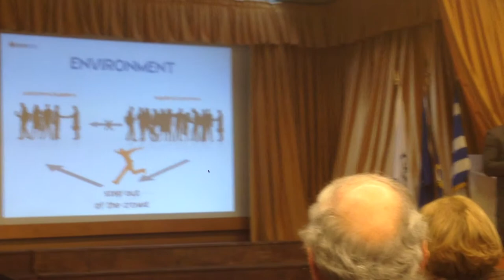ZERDESIGN SMART - INTERACTIVE AND DIGITAL SIGNAGE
Ο Διευθύνων Σύμβουλος της Zerdesign Ζερδές Λουκάς παρουσιάζει τη SMART στο Ινστιτούτο προώθησης επιχειρηματικότητας στα πλαίσια της ανάδειξης νέων καινοτόμων επιχειρήσεων.